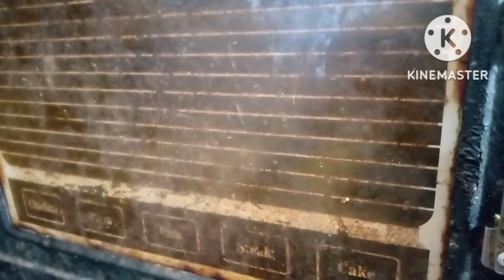BOLU KERING PANDAN KRIUK ❗kue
BOLU KERING PANDAN KRIUK ❗
BAHAN BAHAN
1GULA PASIR 80 GRAM
2.TELUR 2 BUTIR
3.PENGEMBANG KUE SEDIKIT SAJA
4.BAKING POWDER 1/2 SDT
5.,SODA KUE SEDIKIT
6.,SUSU BUBUK 1 SDM
7.TEPUNG MAIZENA 2 SDM
8.,TEPUNG TERIGU 125 GRAM
9.VANELLI
10 PASTA PANDAN DAN COKLAT
11.MINYAK KELAPA 100 MILLI